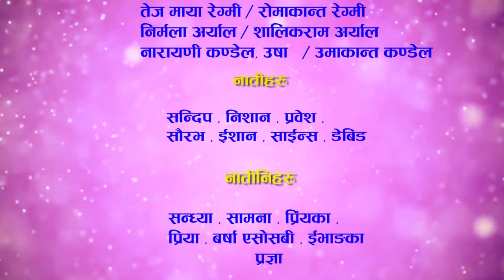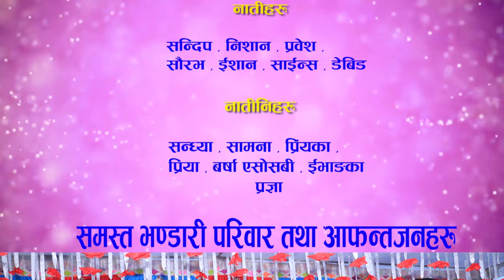Chaurasi Puja2081 लालगोपाल भण्डारी र टोपला भण्डारीको सहस्र सुर्य दर्शन , चौरासी पुजा fhd full videos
लालगोपाल भण्डारी र टोपला भण्डारीको सहस्र सुर्य दर्शन , चौरासी पुजा  हेरेर सल्लाह सुझब दिनुहोला अझै एस्तै भजनहरु हेर्नेको लागी हाम्रो यस च्यानल लाई सबस्क्रईब गर्नुहोला धन्यवाद ।  सदाबहार  लोकप्रिय भजन